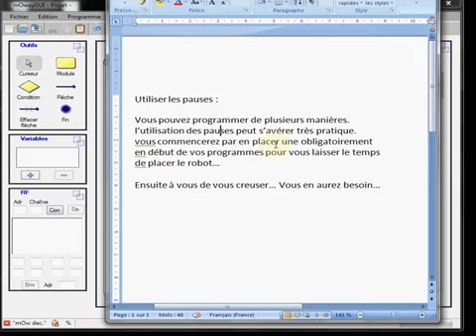Gérer une pause du robot moway